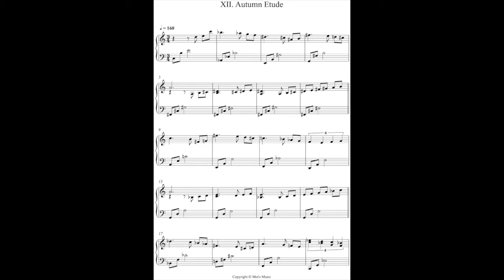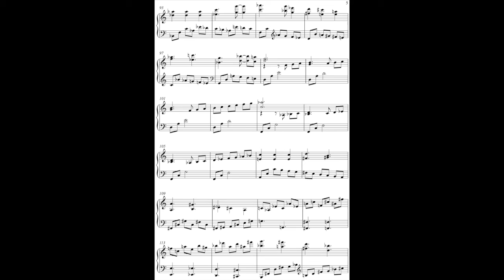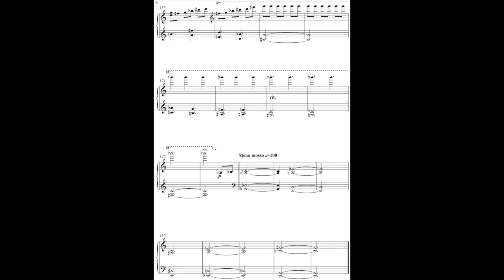Jazz Piano Album - Autumn Etude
!!!MY JAZZ PIANO SHEET MUSIC ALBUM IS AVAILABLE FOR FREE!!!